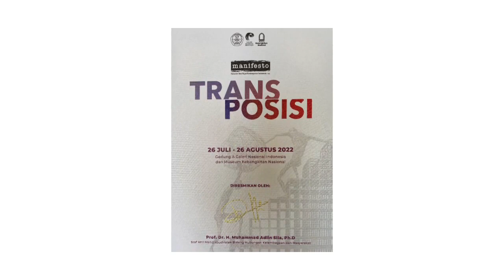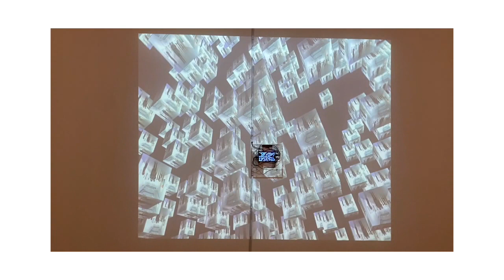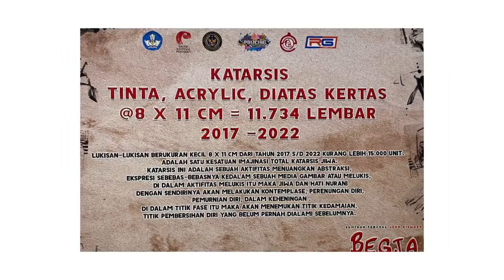20220814 TRANSPOSISI di Galeri Nasional Indonesia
20220814 TRANSPOSISI di Galeri Nasional Indonesia